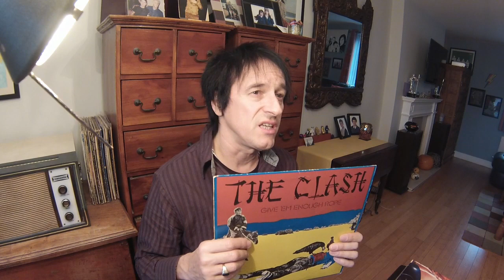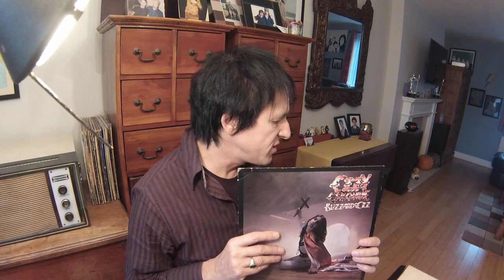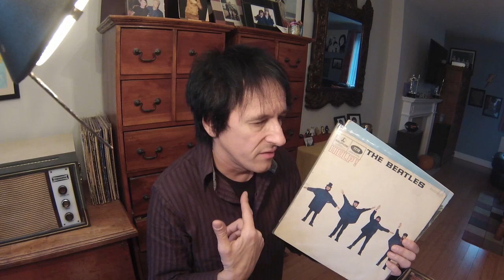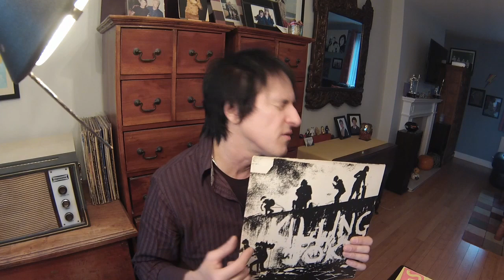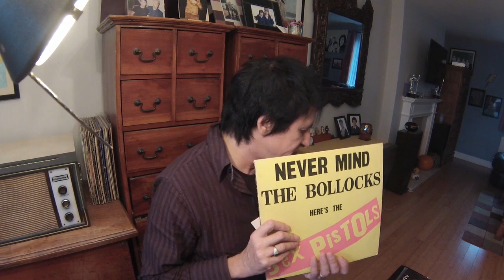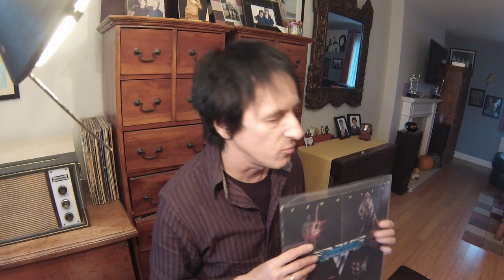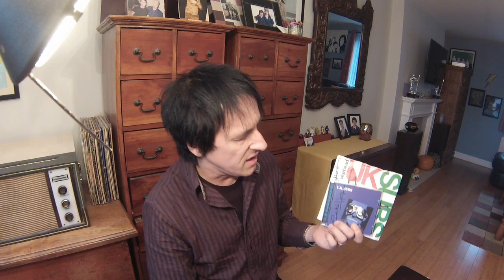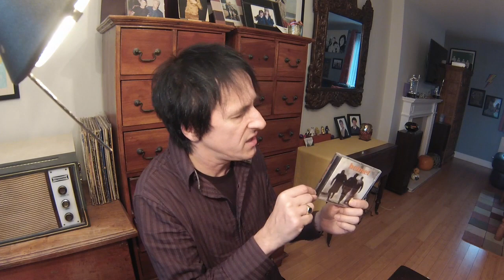My Life in Music Gizz Butt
Gizz Butt talks to Mass Movement about the bands and records that infuenced and inspire him.